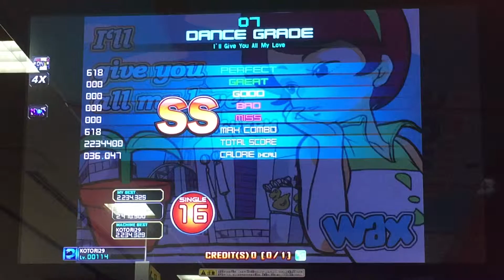Pump it up PRIME 2015 JE - I'll give you all my love S16 (WAX)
Player : KOTORI29

all perfect clear